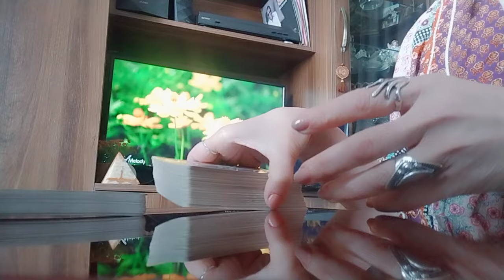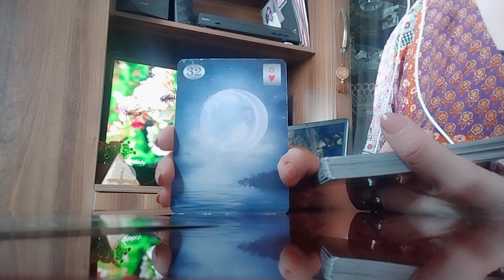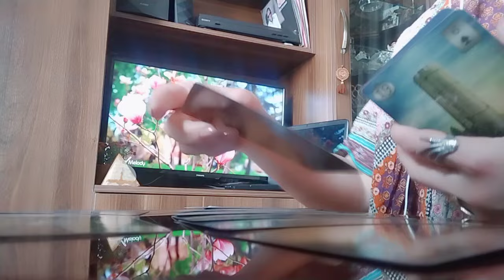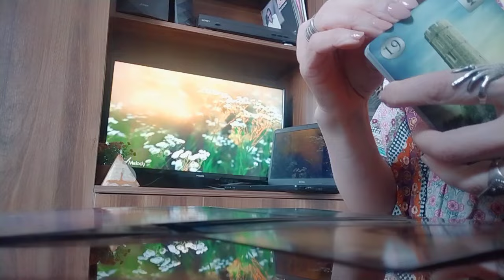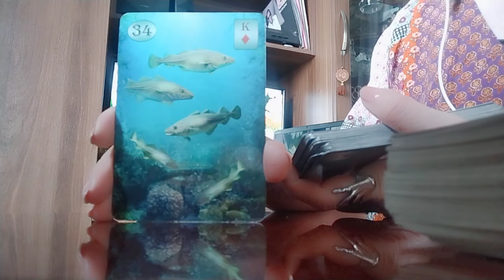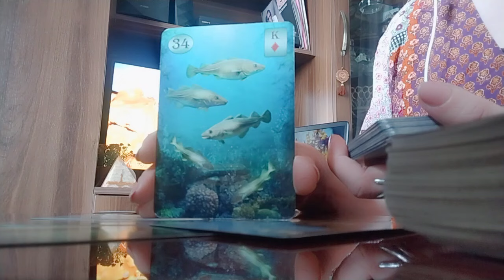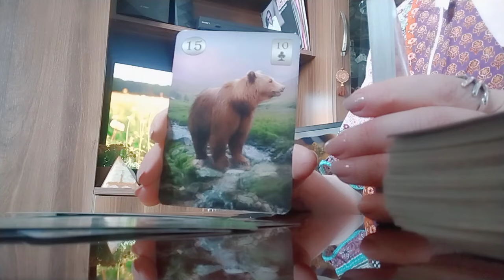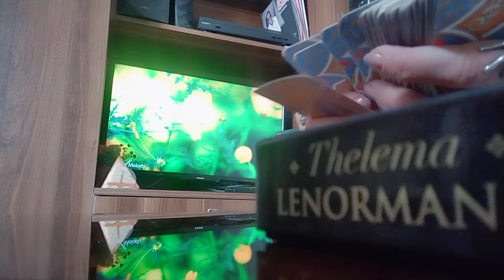ნახეთ, რა ახალი ბედნიერება მოდის ახალ ცხოვრებასთან ერთად?✨✨✨